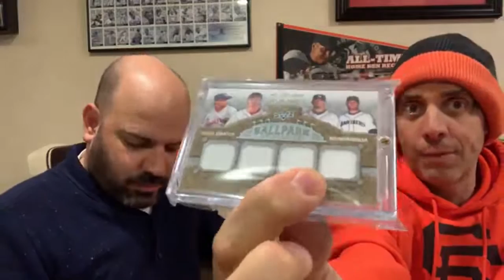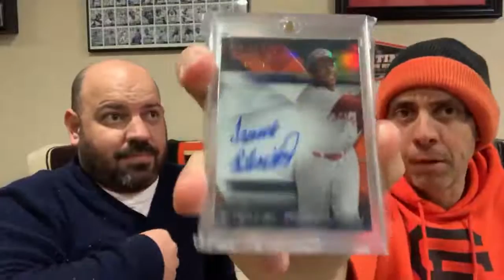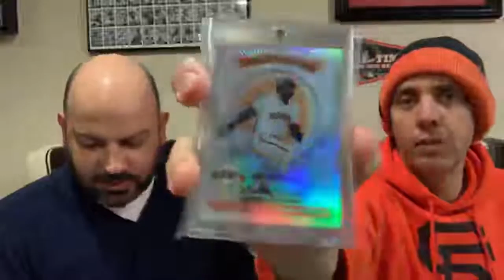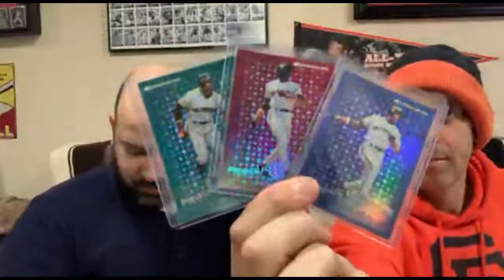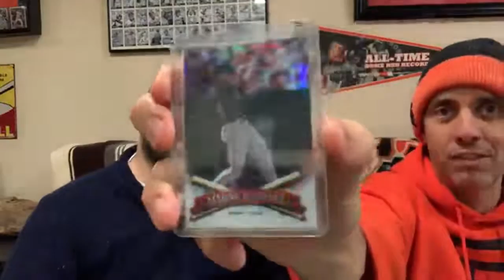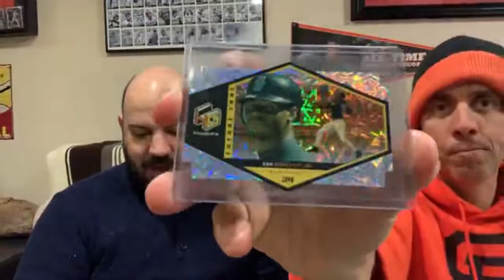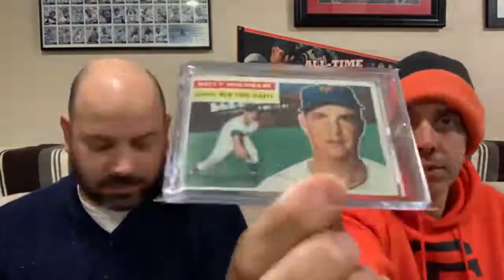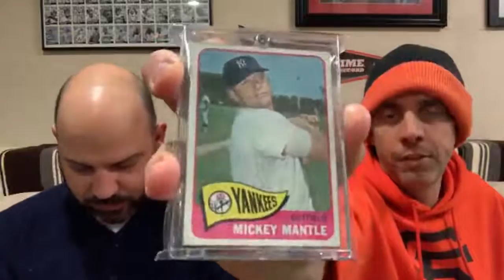BBCJtv - Middle of the Week LIVE Hangout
Baseball Card Junkies TV, rare valuable baseball cards worth money, how to organize baseball cards, how to collect baseball cards, what baseball cards to collect, is collecting baseball cards worth it, bbcjtv, sportscards, sports cards, busting packs, ripping packs, vintage, rookies, autographs, different kinds of baseball cards